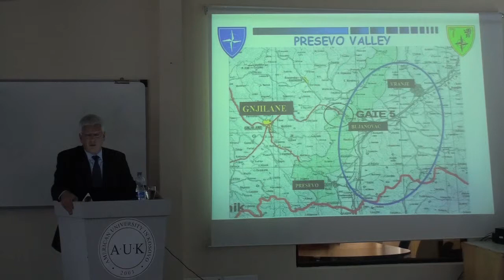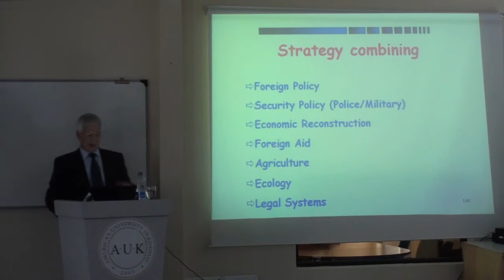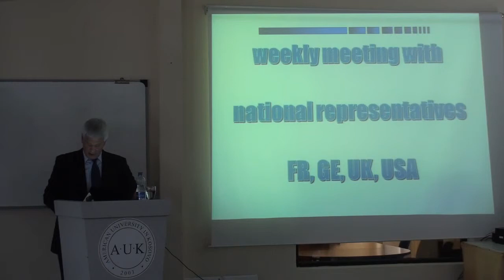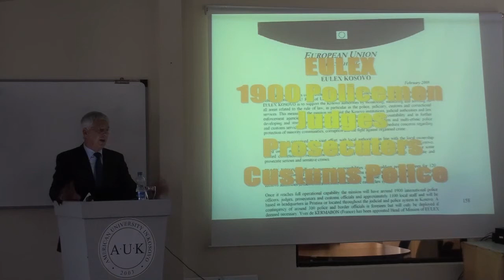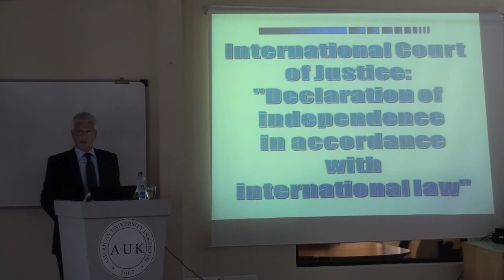Impressions as Commander of KFOR 4 of 5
General Klaus Reinhardt (former KFOR Commander)